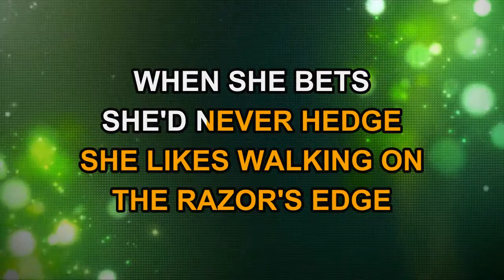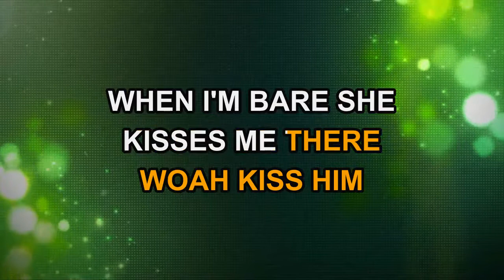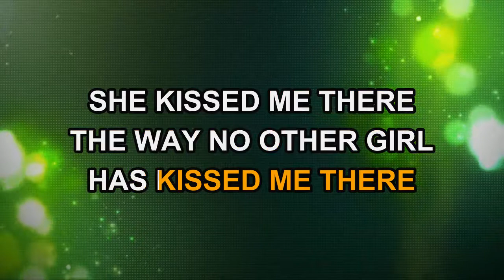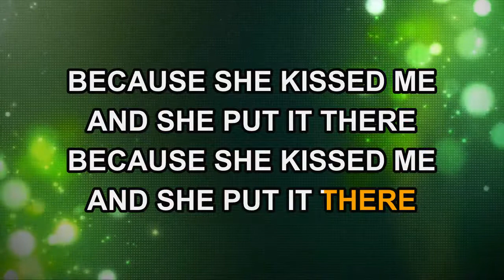Terence Trent D'Arby - She Kissed Me (Karaoke)